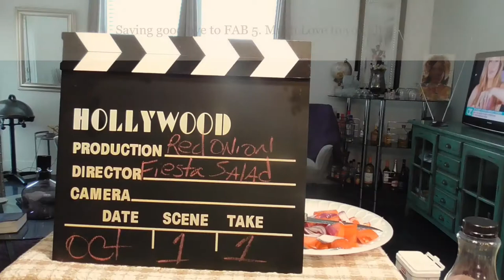Fiesta Salad and FAB 5 Update.